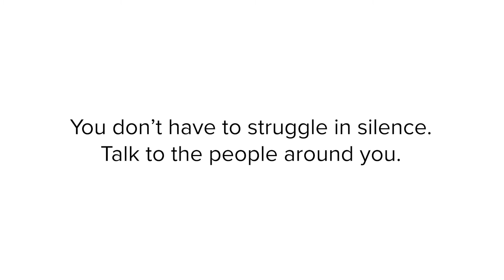Mental Health Awareness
Our chosen charity of the year is We Mind and Kelly Matters, a charity started in memory of Kelly Hewitt, who sadly took her own life in 2018.

Remember, ItsOkayNotToBeOkay and reach out if you need support. 💙